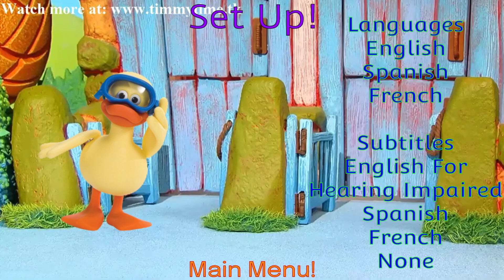The Wonder Pets Will Save The Day DVD Menu!